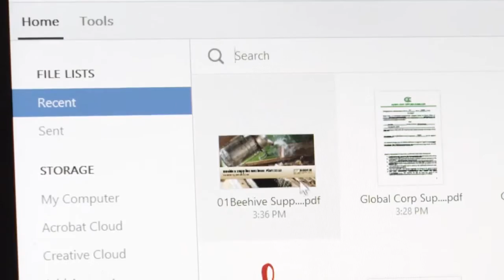Hello, Adobe Document Cloud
Adobe Document Cloud combines a completely reimagined Acrobat with the power of e-signatures. Now, you can edit, sign, send, and track documents wherever you are — across desktops, mobile, and web. All from Adobe, the company that invented PDF.